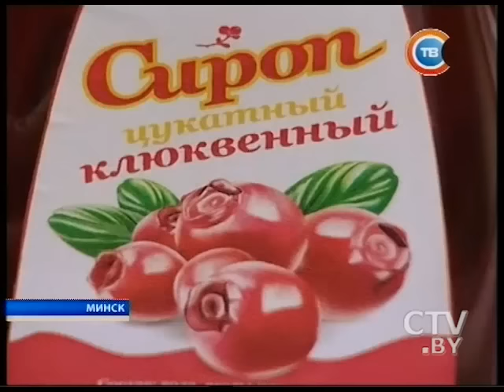Забить гвоздь ковшом харвестера: чем удивляют на «БелАгро-2016»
Забить гвоздь ковшом харвестера и оценить племенных коров: чем удивляют на «БелАгро-2016»